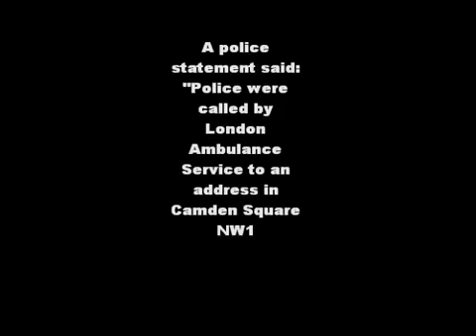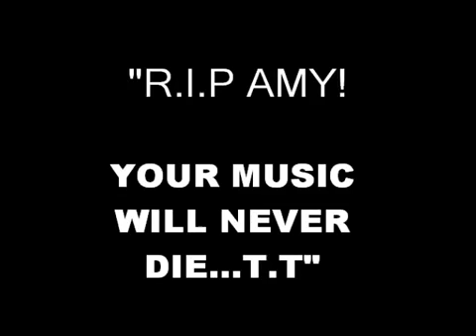AmyWinehouse Died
Amy Winehouse, the British singer who found worldwide fame with a smoky, hip-hop-inflected take on retro soul, yet became a tabloid fixture as her struggles with drugs and alcohol brought about a striking public career collapse, was found dead in her home in London on Saturday. She was 27. The cause was not immediately known. The London police said that they had been called to an address in Camden Square in northern London on Saturday afternoon and found a 27-year-old woman, who had been pronounced dead at the scene. The police did not identify the body, but according to a report by The Associated Press, the London Ambulance Service said it was Ms. Winehouse.

The police said that they were investigating the circumstances of the death, but that "at this early stage it is being treated as unexplained."

Ms. Winehouse's American record label, Universal Republic, said in a statement: "We are deeply saddened at the sudden loss of such a gifted musician, artist and performer. Our prayers go out to Amy's family, friends and fans at this difficult time."

Instantly recognizable from the heavy makeup and high beehive hairdo she borrowed from the Ronettes, Ms. Winehouse became one of the most acclaimed young singers of the 2000s, selling millions of albums, winning five Grammy Awards and kicking off the British trend of retro soul and R&B that continues today.

Yet from the moment she arrived on the international pop scene in 2007, Ms. Winehouse had an image that seemed almost defiantly self-destructive. In songs like "You Know I'm No Good," she sang alcohol-soaked regrets of failed romances, and for many listeners the lyrics to the song "Rehab" — which won her three of the five Grammys she took in 2008 — crystallized her public persona. "They tried to make me go to rehab," she sang, "I said, 'No, no, no.' "

Those songs were from her second album, "Back in Black," which was released in Britain in late 2006 and in the United States in 2007. Her first, "Frank," had established her as a budding star in Britain. But "Back in Black," recorded with the producers Mark Ronson and Salaam Remi, made her an international sensation, with a darkly stylish update on the sound of classic 1960s R&B that was admired by critics and the public alike.

Yet while "Rehab" was still climbing the charts Ms. Winehouse became the subject of lurid headlines for drug binges that left her hospitalized and forced her to cancel concert dates. Her appearance at the 2008 Grammys was uncertain because of visa troubles; in the end she performed from London via satellite. When she won record of the year, she thanked her husband at the time, Blake Fielder-Civil; they later divorced.

Amy Jade Winehouse was born on in Southgate, London, on Sept. 14, 1983. Her mother, Janis, was a pharmacist and her father, Mitch, was a cabdriver who nursed a love for music.

Ms. Winehouse had not released an album since "Back to Black," but recently she appeared to be trying to revive her career. In a recent interview with The New York Times, Ms. Winehouse's father — who released a jazz album this year — said that she had been in good health lately. But last month she canceled a European comeback tour after a disastrous performance in Belgrade in which she appeared too intoxicated to properly perform.